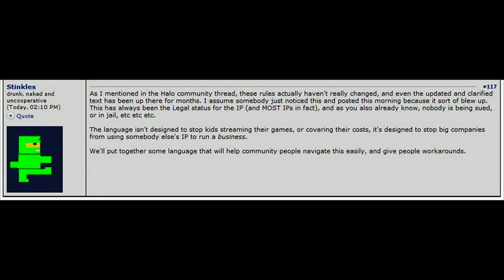Halo 4 Monetizing UPDATE!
I did a little research for you guys about monetizing Halo 4 content, since I was worried myself about being able to do so.

Here is a link to the video from AnEternalEnigma (he found this out, I'm just sharing the info, so all credit goes to him) where I found the clip showing Frank O'Connor's post